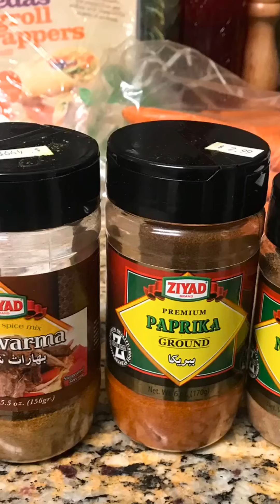شوي ضلوع البقر عالفحم